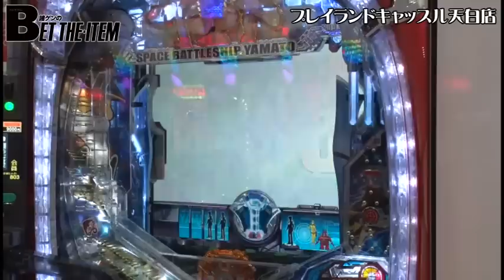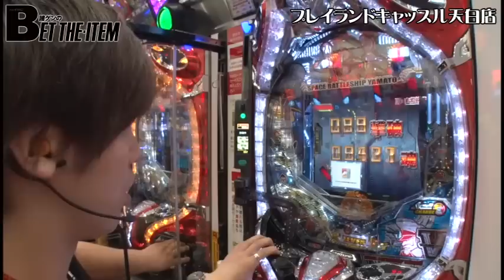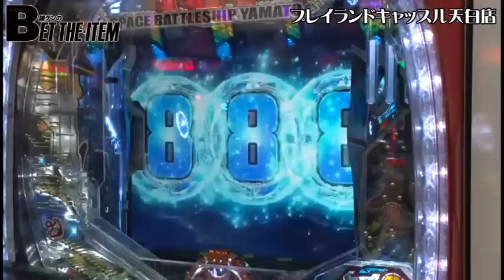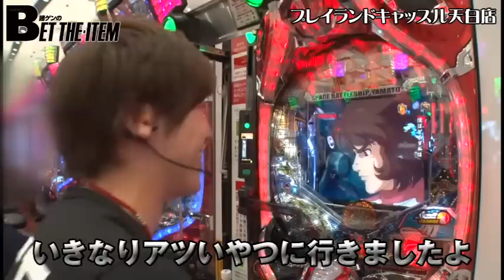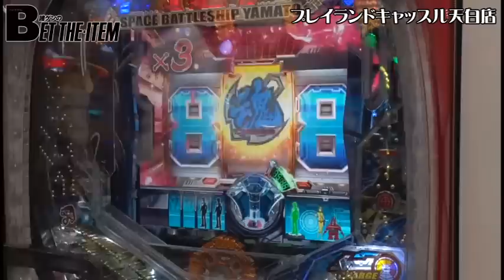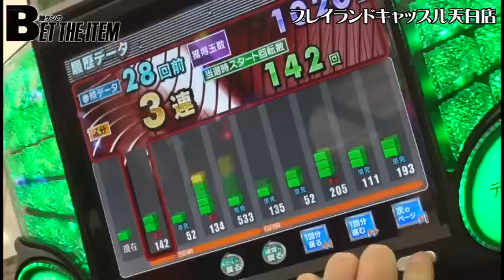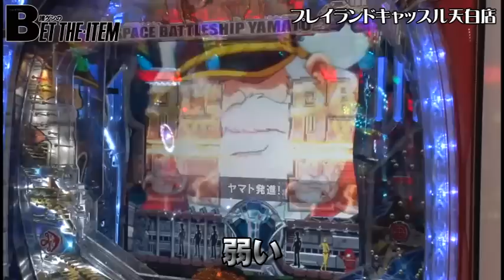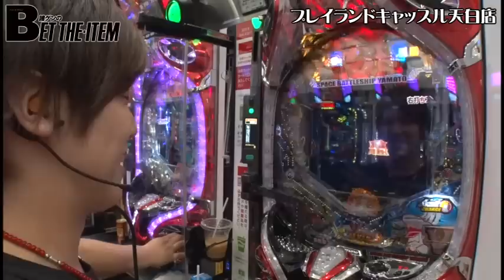《諸積ゲンズブール》【ＣＲＦ宇宙戦艦ヤマト‐ＯＮＬＹ ＯＮＥ‐】諸ゲンのBET THE・ITEM 第10話（2/4）[ジャンバリ.TV][パチスロ][スロット]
朝からヤマトでスタートダッシュに成功した諸ゲン。このまま勝利に向けて初当たりを当てていくが、52％の壁が結構分厚い!?遠ざかったハズの視聴者プレゼントが近づいてくる!?

■実戦台：ＣＲＦ宇宙戦艦ヤマト‐ＯＮＬＹ　ＯＮＥ‐